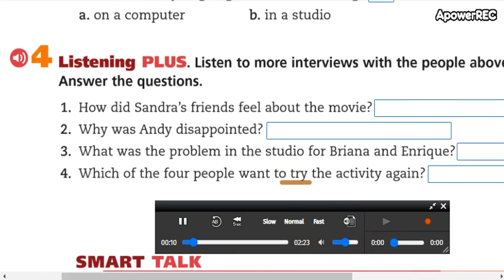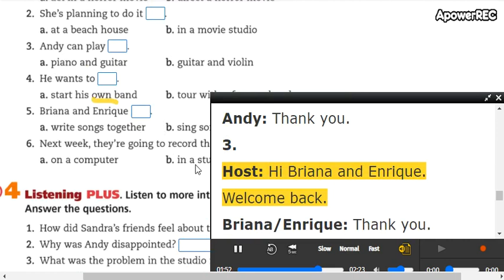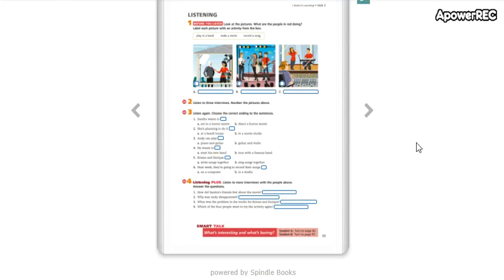High beginners 1 Unit 2 part 26